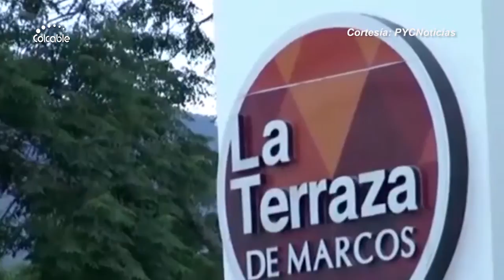Gremios del orden nacional y regional le dicen no al IVA de la canasta familiar